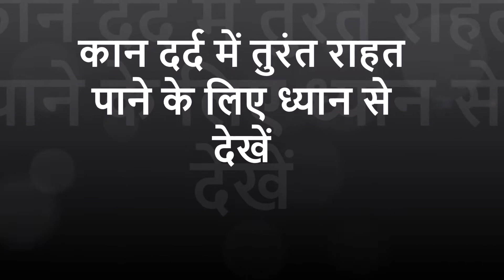कान दर्द में तुरंत राहत पाने के लिए ध्यान से देखें Fast Relief in Ear Pain